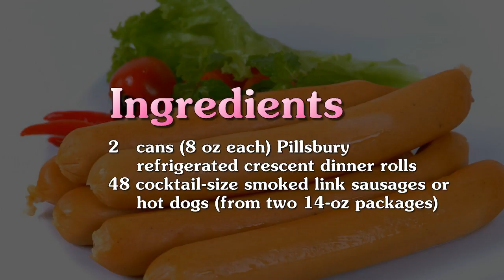Mini Crescent Dogs